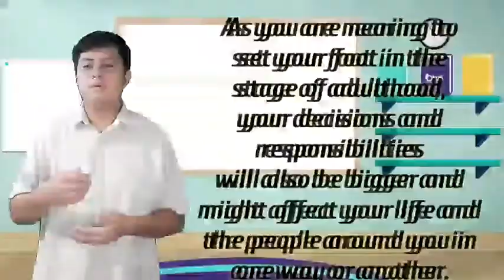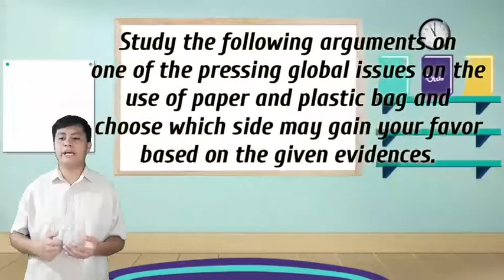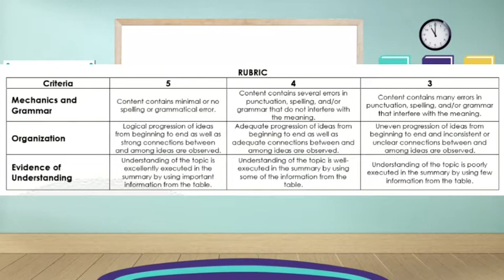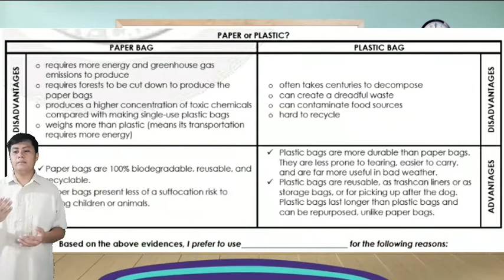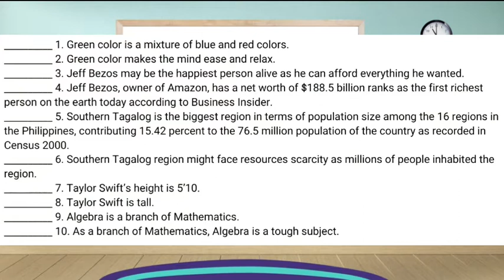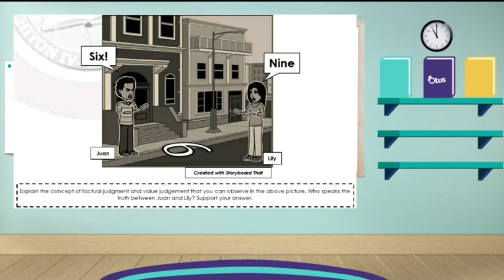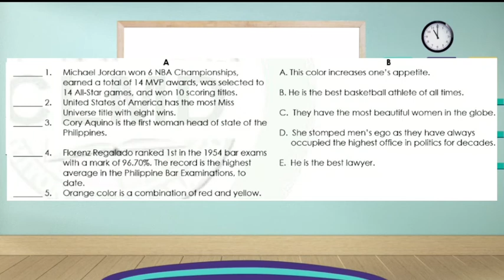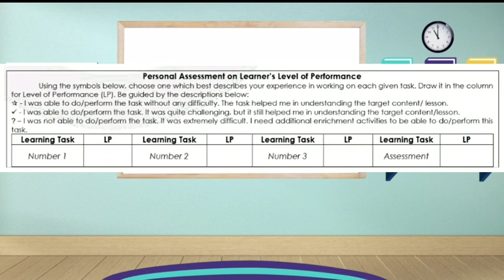Lesson: Factual and Value Judgments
Lesson: Reacting to lay value judgment on critical issues that demand sound analysis and call for prompt action with Sir Macky